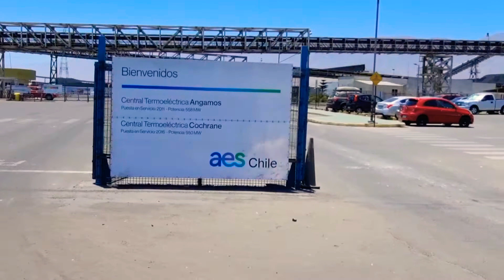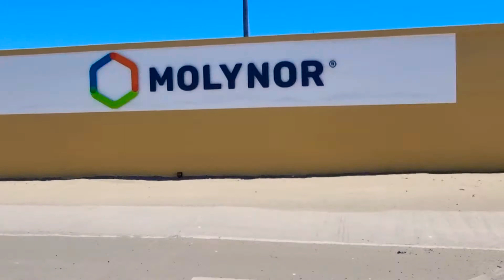Generadora Electrica Angamos Mejillones